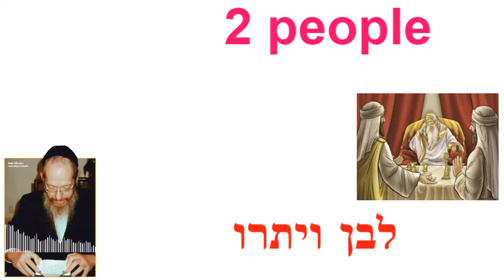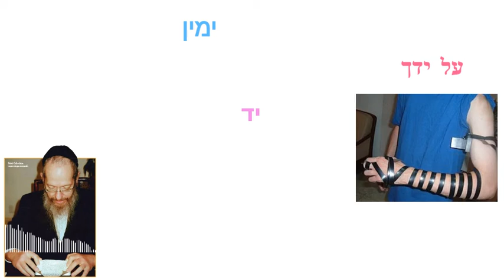Q A yisro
parashas yisro יתרו